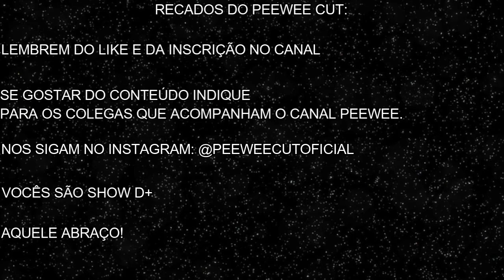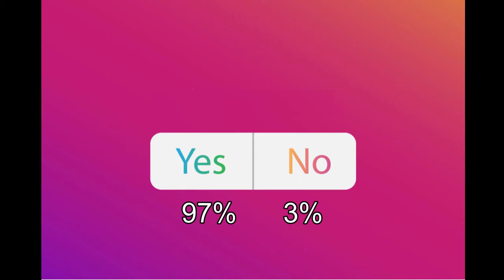A HISTÓRIA COMPLETA DE MORTAL KOMBAT| PEEWEECAST 92 | PEEWEE CUT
Nós somos o PeeWee CUT. O Maior ponto de encontro de fãs do PeeWeeCast no Youtube.

Seja um propagador das nossas edições. Indique para seus colegas que gostam da cultura Pop e do PeeWee.

Nesse corte os convidados vão contar a História completa do Jogo Mortal Kombat.
Sua origem, decadência e retorno ao estrelato dos jogos de lutas.

Participantes do episódio:
Patrões PeeWee: Léo e Miguel.
Convidados: Velberan (Canal Velberan Games) e Alan "Speed" Soares (campeão internacional de Ultimate MK3 - Canal BySpeed)

O Podcast inteiro se encontra no app Spotify com o título: PeeweeCast#92.